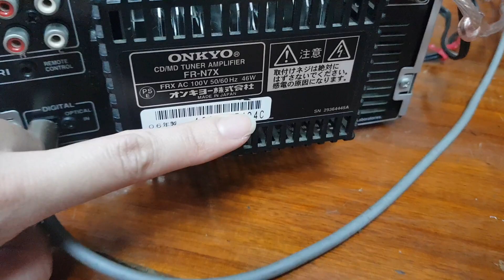Mướt mát tuyển chọn. Giải mã Onkyo N7X đời cao. Giá 1tr590. lh 0966594581